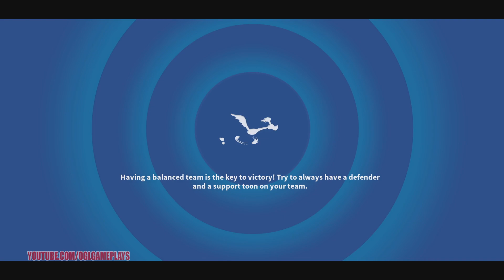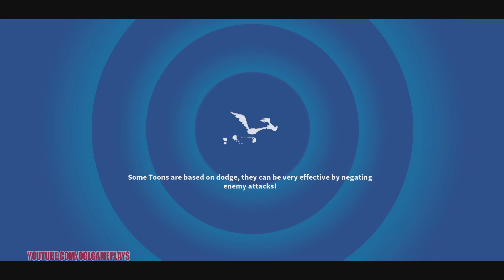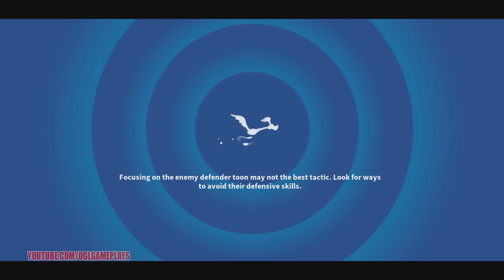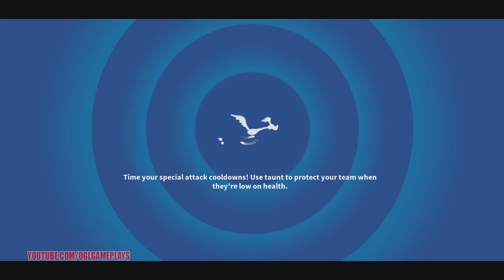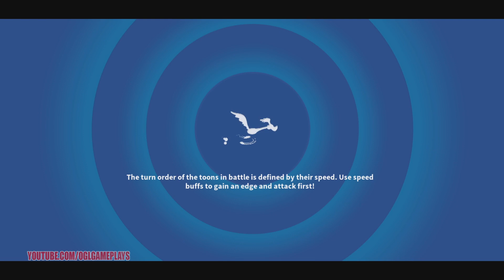K-9000 5* WHEEL SPINS AND CAMPAIGN - LOONEY TUNES WORLD OF MAYHEM